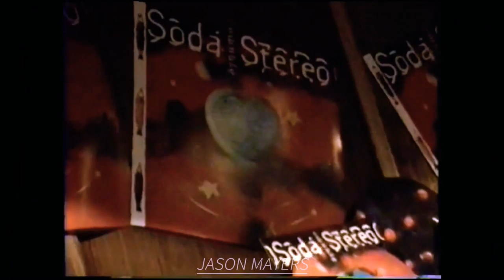Gustavo Cerati (Edit #47)